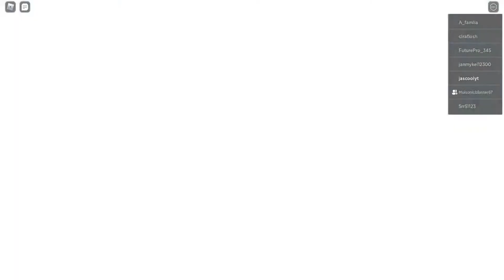The Demon - Roblox DayCare2 [Part 2] (ft MUI SonicBlaster67, SMJ TBG)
The Demon - Roblox DayCare2. Today I will be playing DarCare 2 in roblox with SMJ TBG and Mui SonicBlaster.